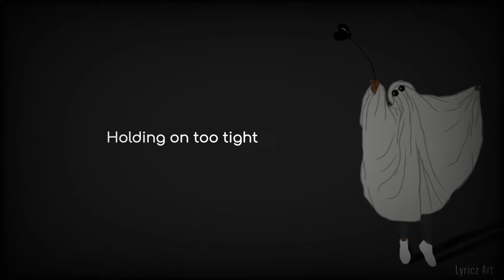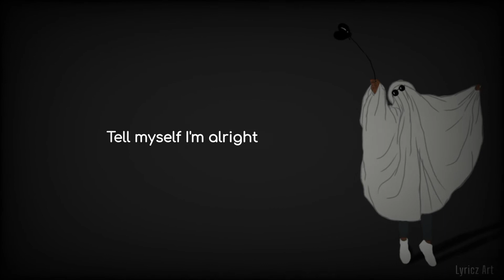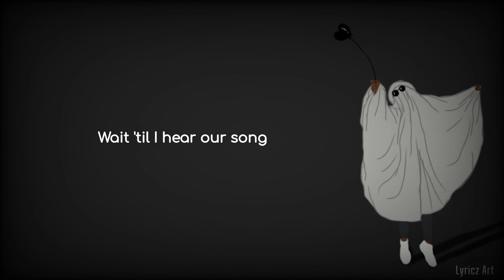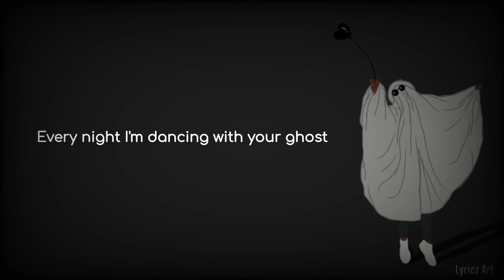dancingwithyourghost sashaalexsloan lyrics shorts whatsappstatus englishsongs video